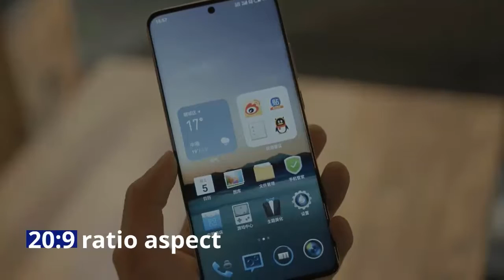Xiaomi Redmi K60 Full Specifications, Features, Price, Release Date!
The Chinese brand will launch the new Xiaomi smartphone with 12GB RAM and a 5500mAh battery! Catch more details Xiaomi Redmi K60 specs